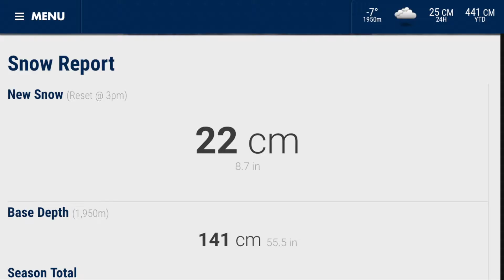The Promised Land A Snowboard Trip, Travel Vlog SE 1 EP2 Revelstoke Day One Good Snow and Good Waves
With 22cm of fresh pow over night we got up at but crack O'clock in the morning in the hopes of being on the gondola early. Hours later after falling off cliffs all day we decided to go for a joy ride down to Kelowna BC to catch some waves because our legs hadn't died yet. sleep is for the dead.